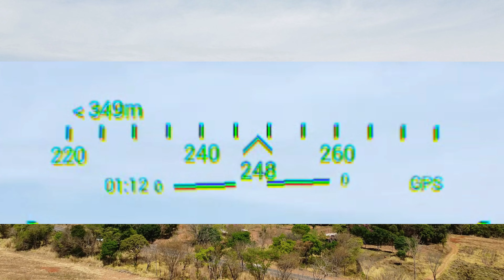DRONE VR + / SAIBA COMO USAR TODAS AS MÉTRICAS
DRONE VR + / SAIBA COMO USAR TODAS AS METRICAS

Com DroneVR você pode sentar-se em seu drone DJI e voar como um pássaro. DroneVR se conecta ao seu drone DJI e renderiza o fluxo de vídeo ao vivo em estéreo com correção de distorção de lente para que possa ser visto com um fone de ouvido de realidade virtual para seu telefone.

Nota: DroneVR suporta DJI Mavic Mini, Mavic Pro / 2, Mavic Air 2, Spark, Phantom 4 / Advanced / Pro, Phantom 3 Standard / Advanced / Pro, Inspire 1 e Ryze Tello.

Importante: O Mavic Mini 2 NÃO é compatível porque DJI não oferece um kit de desenvolvedor até agora. Adicionaremos suporte no caso de a DJI lançar um kit de desenvolvedor. Pedimos que você não diminua a classificação do aplicativo porque não podemos controlar esse problema.

O Phantom 3 SE NÃO é compatível, pois não é compatível com aplicativos de terceiros. O suporte para o Tello é gratuito, para uso ilimitado dos outros drones, o suporte pode ser desbloqueado por meio de uma compra no aplicativo. Além disso, DroneVR oferece um modo de teste por tempo limitado para que você possa testar como ele funciona com seu drone e telefone. O suporte para o Phantom 2 Vision + está disponível gratuitamente como um aplicativo separado 'DroneVR - Phantom 2 Vision +'.

Recursos do DroneVR:
* Exibição head-up bonita e configurável para mostrar informações de telemetria, como direção, velocidade, altura, inclinação e status da bateria combinados com a visualização da câmera ao vivo.
* O rastreamento da cabeça permite que você controle a orientação da câmera em tempo real movendo a cabeça! Para DJI Phantom Series, o rastreamento da cabeça é compatível com o passo da câmera. Com o DJI Inspire 1, o rastreamento da cabeça em todos os três eixos é suportado.
* Algoritmos avançados de correção de distorção de lente garantem a renderização de vídeo de alta qualidade e baixa latência.
* A decodificação de vídeo acelerada por hardware oferece melhor qualidade de imagem e baixo consumo de bateria.
* Qualidade de vídeo de alta definição de 720p e 30 quadros / segundo com Phantom 3 / Inspire 1 e até 1080p com Mavic Pro / 2.
* Modo espectador para conectar um segundo telefone para voar com um amigo.
* O tamanho e a posição da imagem podem ser ajustados para funcionar com quase todos os fones de ouvido de realidade virtual.

Anotações importantes:
* Para usar DroneVR, você precisa de um dos drones DJI listados acima.
* Para usar DroneVR no modo estéreo, você precisa de um fone de ouvido de realidade virtual onde você pode montar seu telefone (por exemplo, FreeFly VR, Zeiss VR One ou um Google Cardboard). Recomenda-se um telefone com tela de alta resolução e tamanho de tela de pelo menos 4,7.